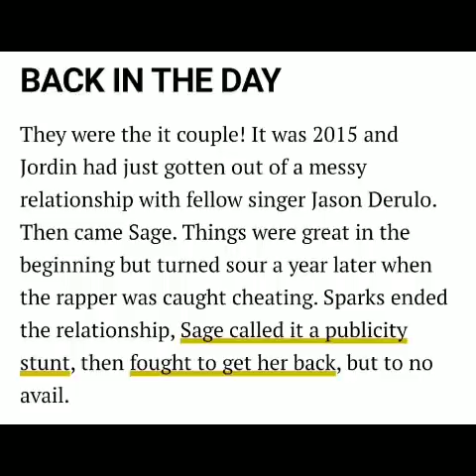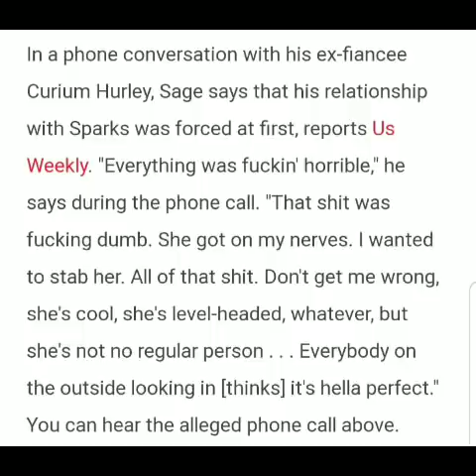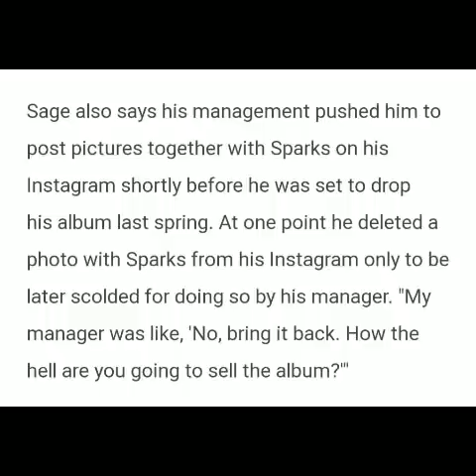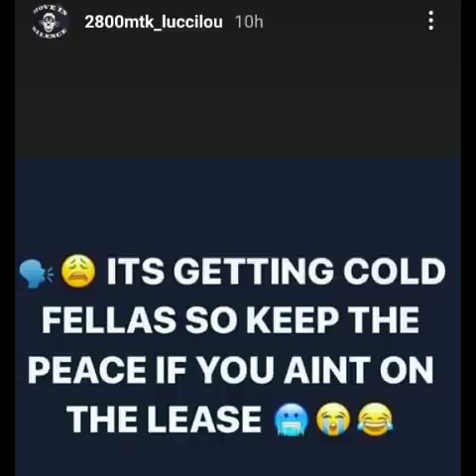How About That "Looooou-is" Supa Cent and Sage The Gemini Dating?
Supa Cent and Sage the Gemini are apparently dating after they flirted on IG live. Is this for stunts and shows or is it real?

If you are on IG or Twitter, follow me @theteaisbyme